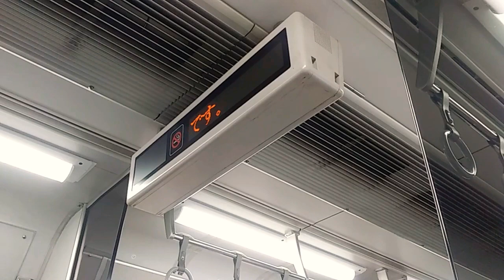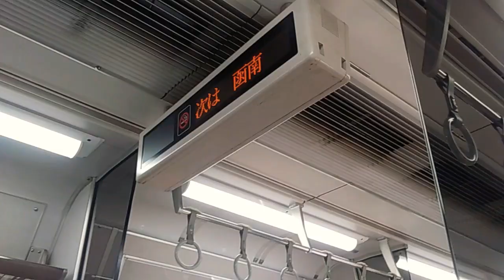2023富士宮ツアー2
3/10　普通島田行 313-8500車内　熱海出発